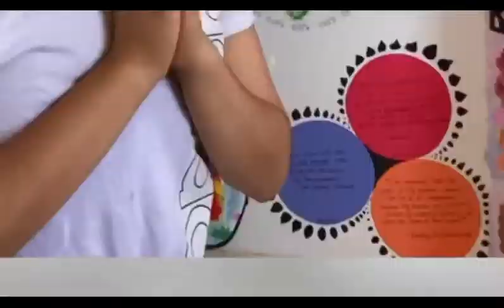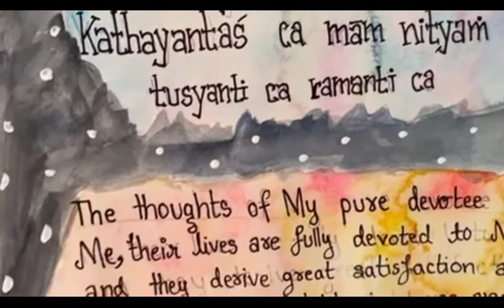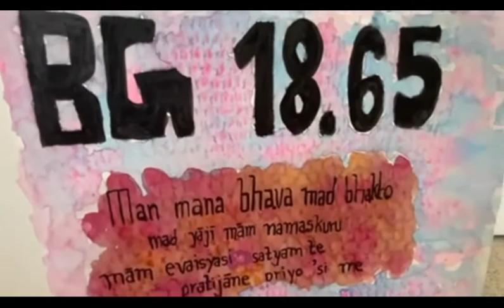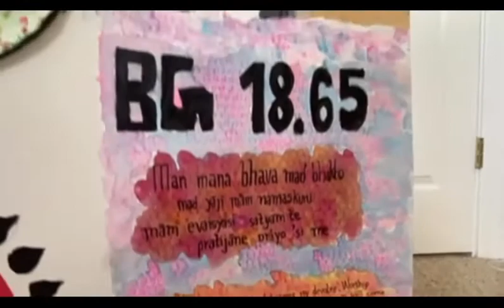Relationship between Krishna and his devotees. By Sampada - ISKCON TAMPA